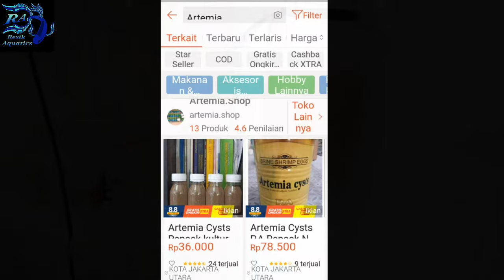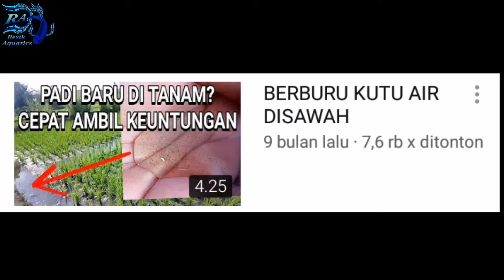Pakan Yang Cocok Untuk Burayak Ikan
Mohon Dukungan Nya Kawan 🙏🙏

Halo selamat datang di channel Resik_Aquatics pada video kali saya merekomendasikan 5 pakan untuk burayak ikan kalian,  tonton juga video lain nya :

dan video lain nya